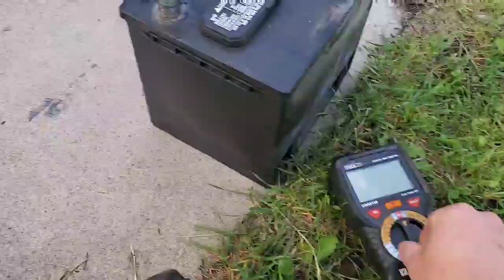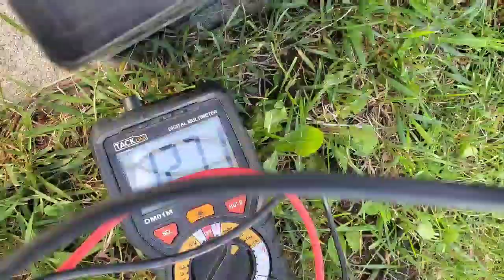Starter motor testing (tagalog)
In this video you will learn on how to properly test your starter motor.